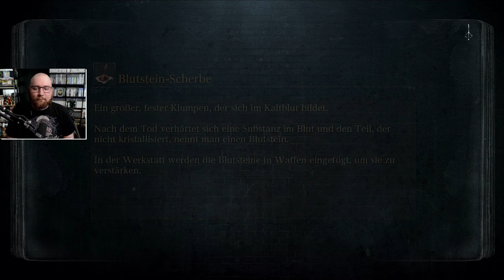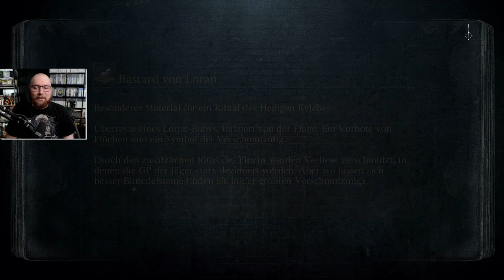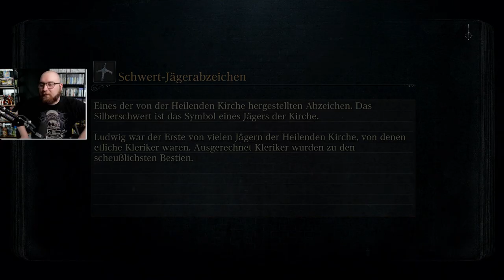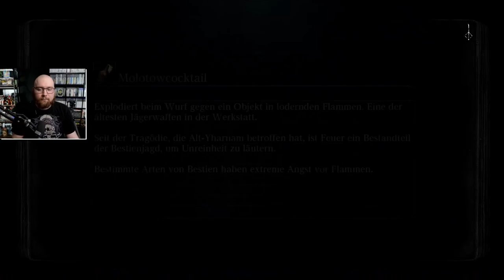Mögis fehlerfreies Bloodborne Abenteuer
Mögi spielt Bloodborne.